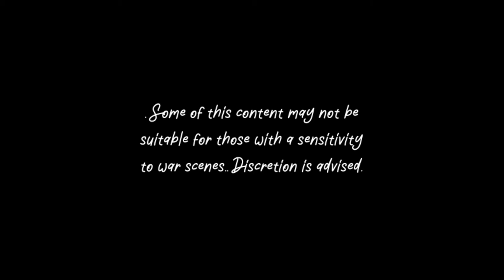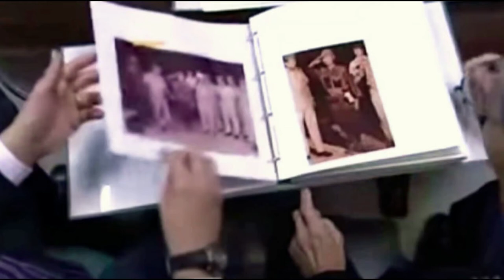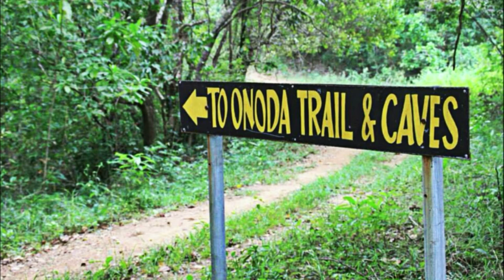Finding Lieutenant Onada | The Soldier Who Refused to Surrender (and fought WWII for 29 years!)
This is the story of Hiroo Onoda, the man believed by many to be the last hold out (soldier) from WWII. Onoda enlisted into the Imperial Japanese Infantry Army at the age of 18. Sent to fight in the Philippines on a island called Lubang, when enemy forces seized the island, Onoda and a few other survivors took to the mountains where there, Onoda would spend the next three decades not knowing that the war had long since ended. This short film about Onada's life in the Lubang mountains raises many questions. In the end, were Onada's actions heroic or questionable? And was Onoda's biggest fight ultimately against the Allies or a reality he preferred not to see?